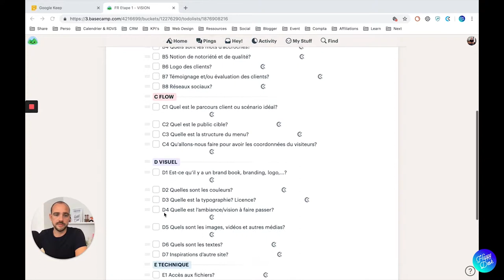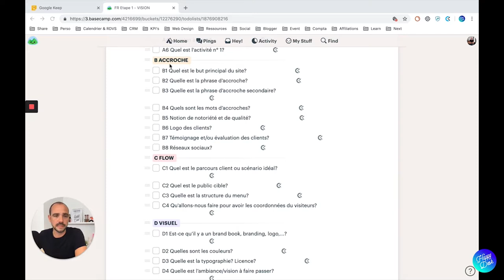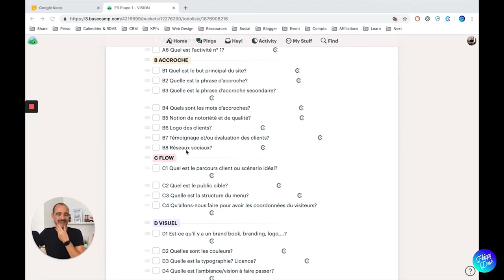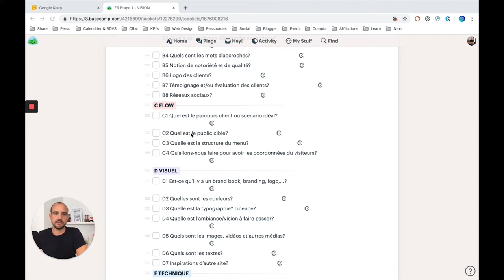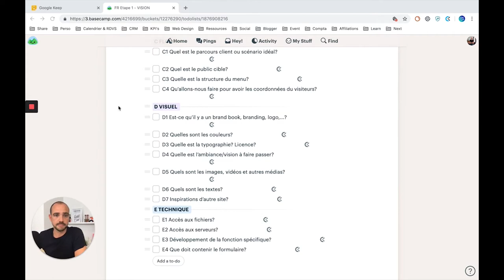CLINIQUE OPS - ETAPE 1